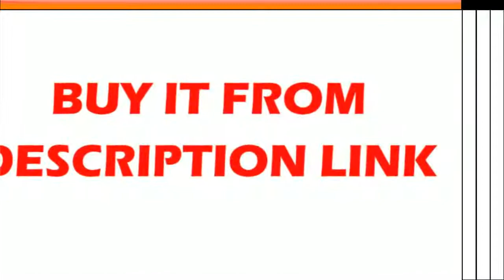Good Pull Out Spring Kitchen tap Swivel Spout Vessel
Product On Aliexpress

Brand Name:Mike&JakeStyle:Single Holder Single HoleType:Ceramic Plate SpoolSurface Treatment:Oil RubbedModel Number:MJ165BRotatable Or Not:YesSpray Type:Pull OutInstallation Type:Deck MountedValve Core Material:Ceramic